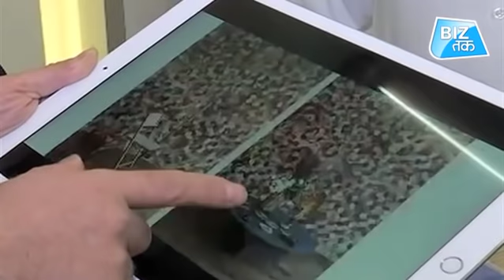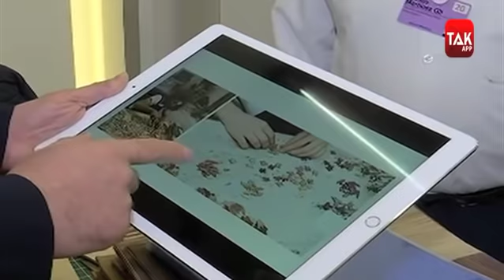Corn बढ़ाएगा आपके घर की शोभा! | Biz Tak